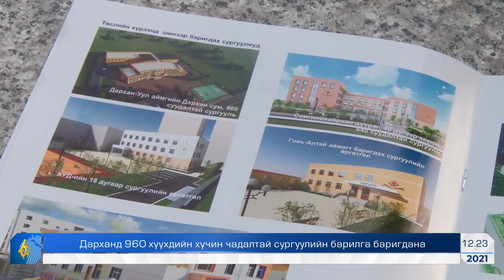Дарханы мэдээ 1937_2021.12.23